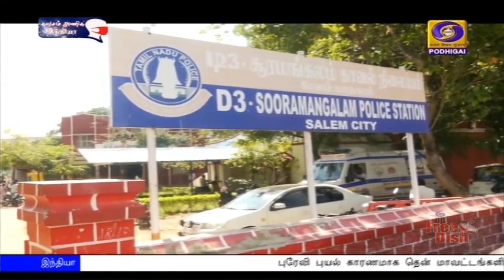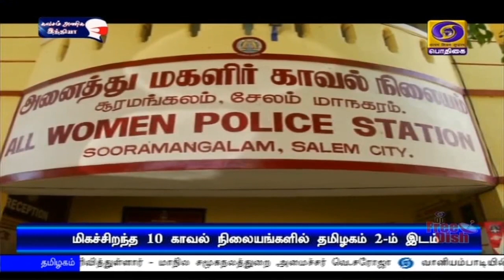முதல் 10 காவல் நிலையங்களில் சேலத்திற்கு 2-ம் இடம்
இந்த ஆண்டுக்கான மிகச்சிறந்த முதல் பத்து காவல் நிலையங்களில் சேலம் சூரமங்கலம் மகளிர் காவல் நிலையத்திற்கு இரண்டாம் இடம்.